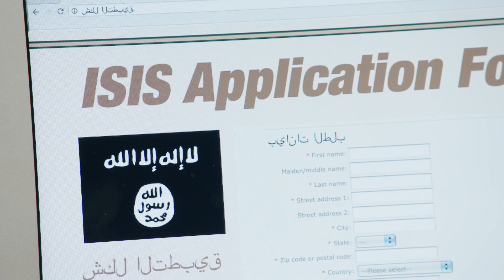Laura and Order: Clowns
Laura Daniel investigates the scary clown craze